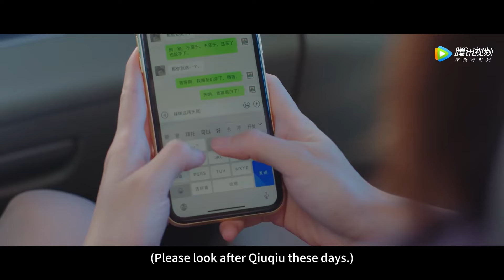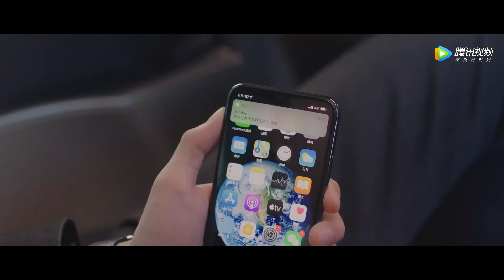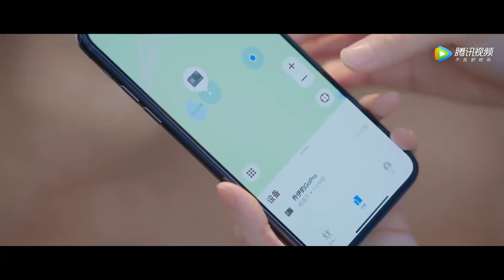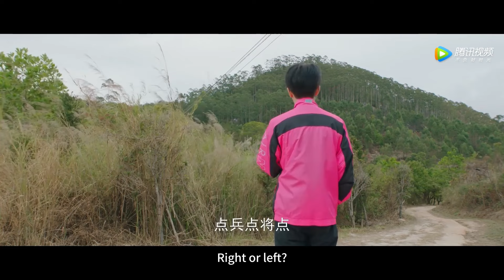帥長按樹壁咚灰姑娘，霸總吃醋，連殺人的心都有了【一不小心喵上你 Accidentally Meow On You】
👉 下載WeTV APP可以看全集正片： 剧名（Drama Name）：一不小心喵上你 Accidentally Meow On You